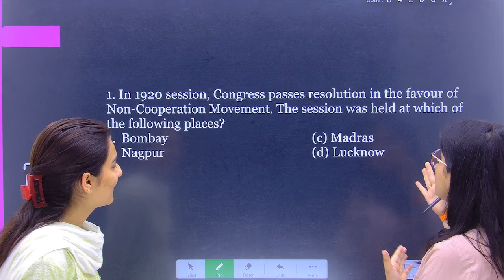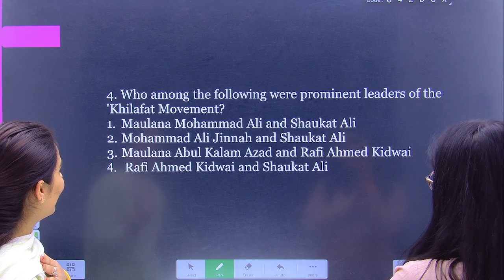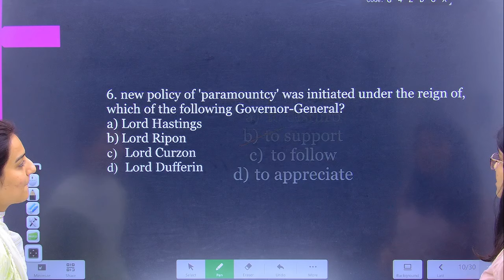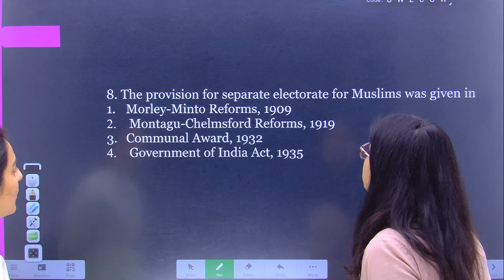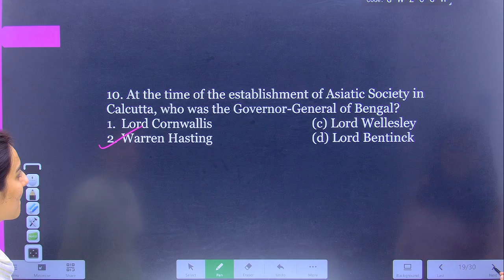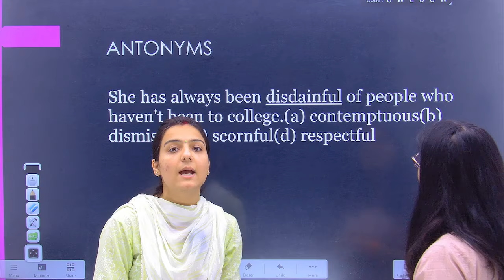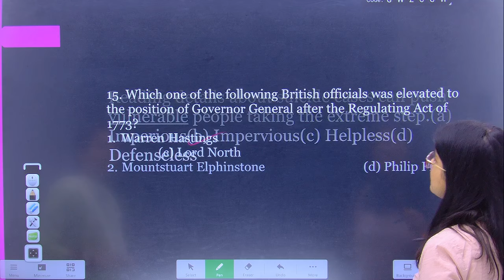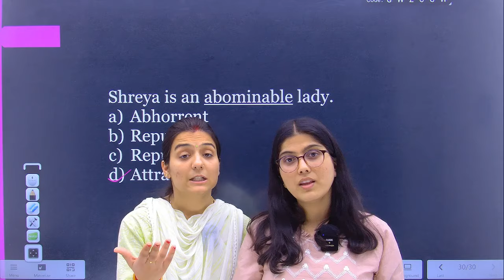Knowledge fight between Gauri & Neha Maam !! English vs G.S !! Who will win ?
Complete Free Youtube Batch For NDA 1 2023  ( YODHA 2.0 ) ⏩

MATHS ⏬

ENGLISH ⏬

PHYSICS ⏬

CHEMISTRY  ⏬

POLITY ⏬